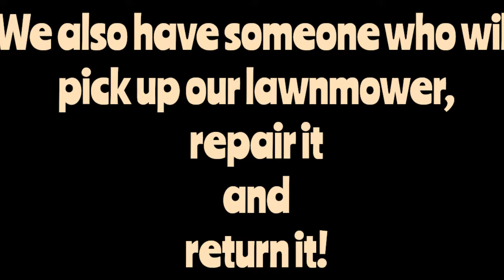GETTING THE MOST VALUE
Saving money in areas of our budget is more important than ever. In this video, I share 7 of the ways I save money on every day items and services.

FREE TV Streaming:
Roku box Loom

Chewy (pet supplies) can deliver to your door without lifting and has some great specials:

My NEW DEPRESSION ERA COOKBOOK published  Oct. ALL with GLUTEN-FREE and DAIRY-FREE Options!!
Available now

Please enjoy my original Depression Era - late 1900's recipe book with Holiday Recipes included! (45 of the 50 have Gluten-Free Options!)
Here is the link: 50 Frugal Recipes when Cooking on a Budget

Items I use to save money:
Lighting:
oil lamps
Lamp oil
lamp wicks
Solar bulbs

Drying clothes:
The clothes pins I recommend that are heavy duty
Drying Rack
Wool Dryer Balls

Store Food:
FOOD SEALER SAVER

Clean your bathroom:
CLOROX WAND
CLOROX WAND REFILLS

Homemade Ice Cream:
Cuisinart 1.5 Quart Frozen Yogurt Ice Cream Maker

Keep your house naturally cooler:
WINDOW CANOPIES -METAL
WINDOW CANOPIES-FABRIC

Links to save money, make money, and get rebates by taking pics of receipts!

Cash out as low as $5

Cash out with gift cards at $5

Choose your gas station
Claim the OFFER
Upload the receipt within 4 Hours
Cash out at $15!

Cash out at $20

**5 free spins for points when you download the RECEIPT HOG APP. Earn points by taking pics of receipts and also getting bonus spins for points.
Cash out as low at $5

Download the SWAGBUCKS app and cash out for as little as $5!  Use the following link for bonus!